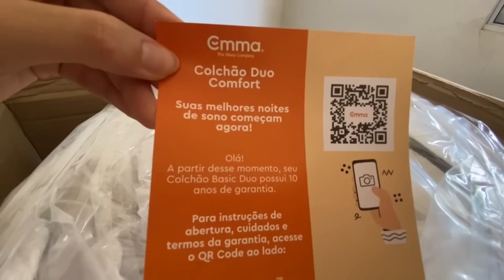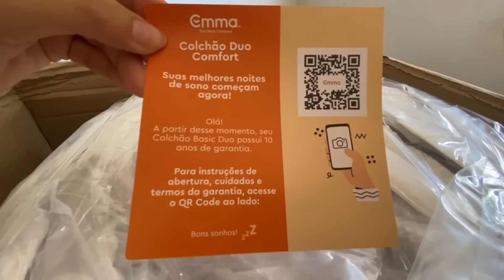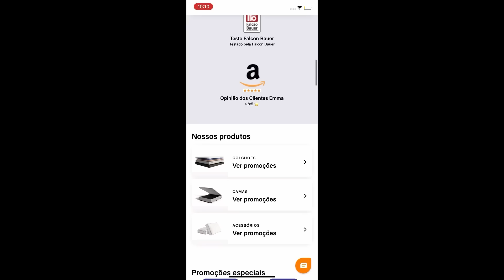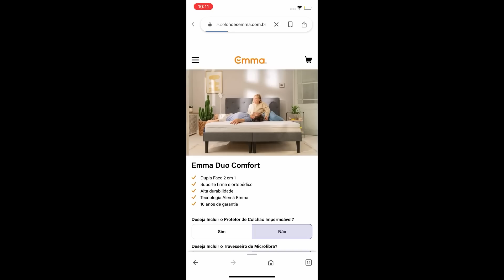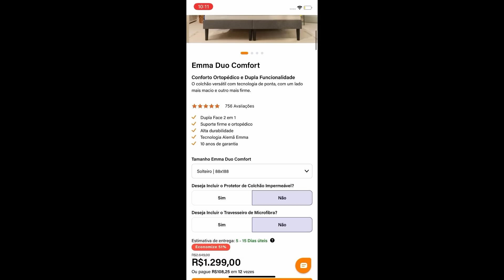RECEBI UM COLCHÃO DENTRO DE UMA CAIXA 😧*emma colchões *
Oii minha gente tudo bem ? No vídeo de hoje mostrei esse recebido top da Emma Original.

Ele tem 100 noites de teste
Entrega grátis
Colchão versátil
Ideal para todos os gostos